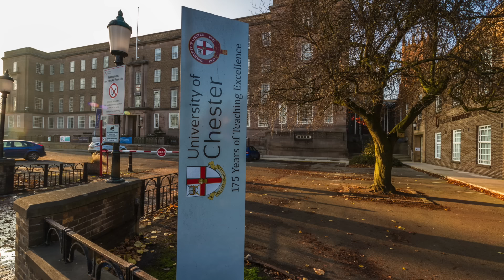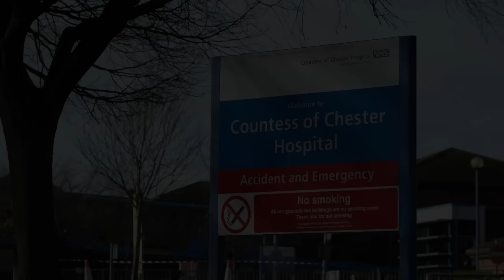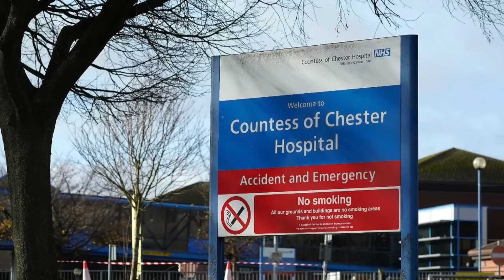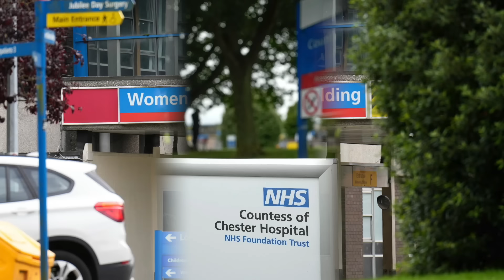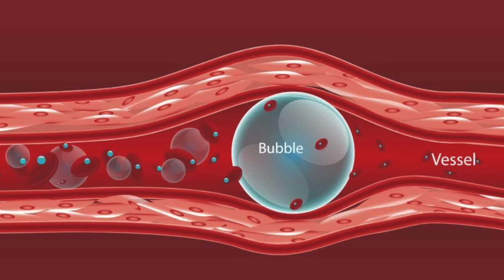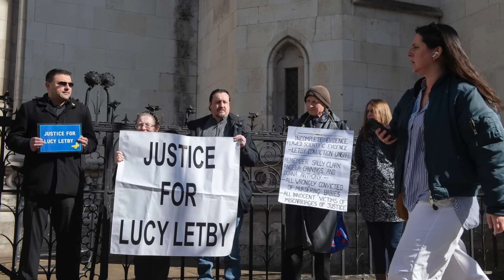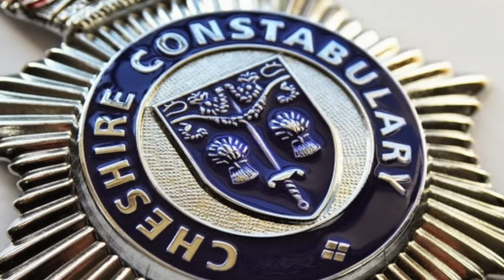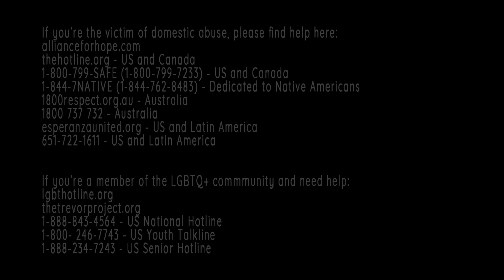The Baby Killer : Lucy Letby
Season 17 : BREAKING NEWS!
Episode 12 : Lucy Letby

When the mortality rate in the Neonatal Unit of the Countess of Chester Hospital increased, doctors pointed out that Lucy Letby had been the only one on shift during all the deaths. Management tried to brush it off as coincidence, but it wasn't long before they learned that the infants were intentionally being killed.